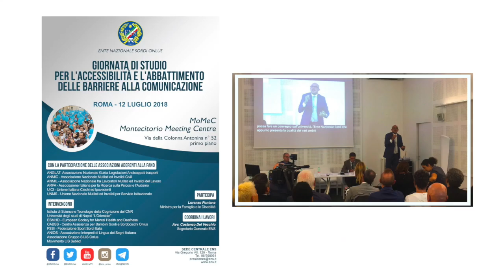Giornata di studio per l'accessibilità e l'abbattimento della comunicazione - 12.07.18